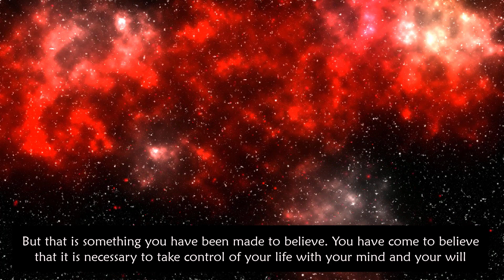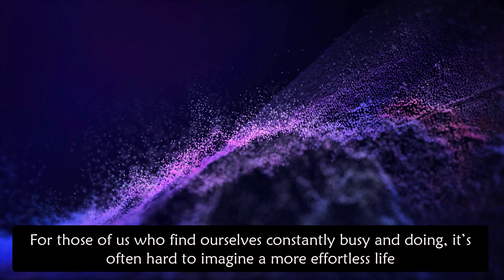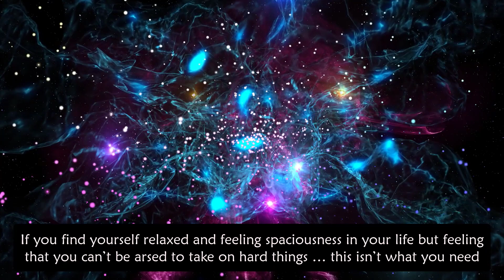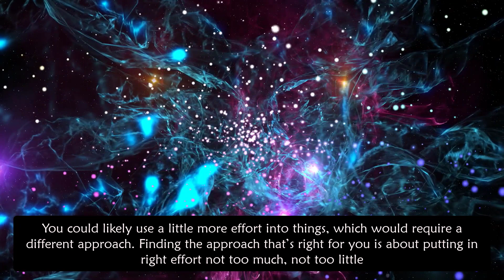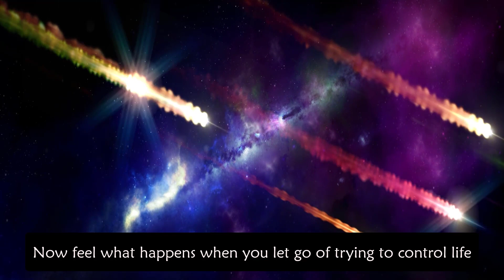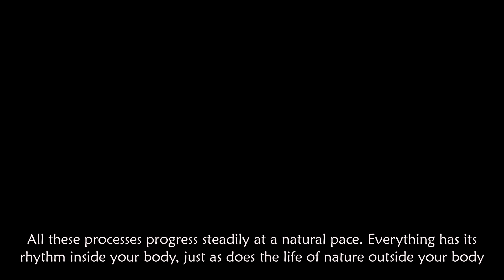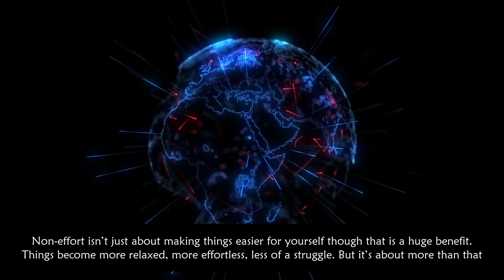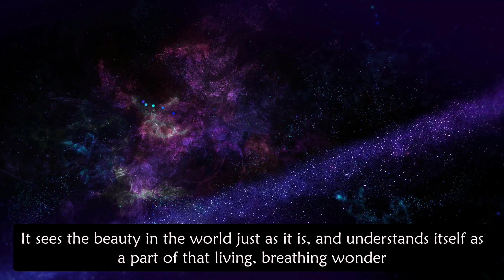The Earth Speaks